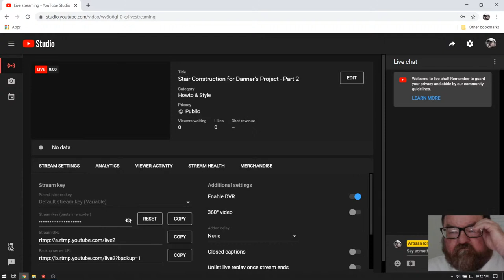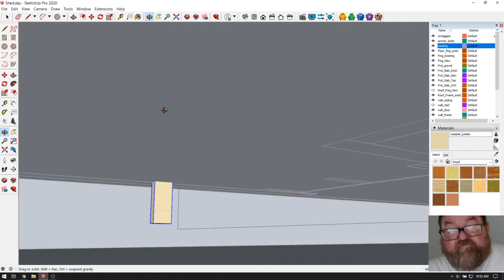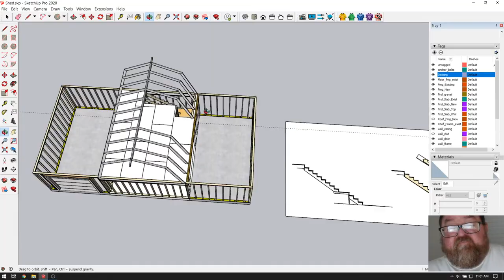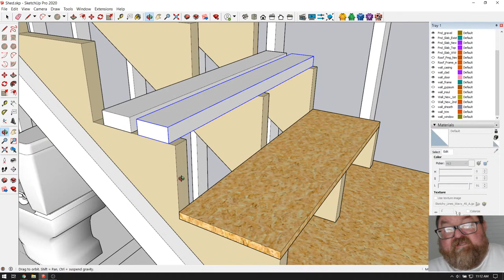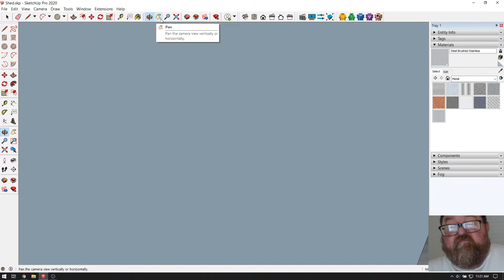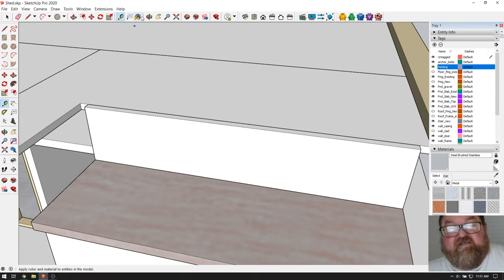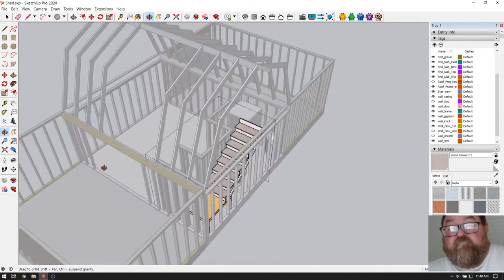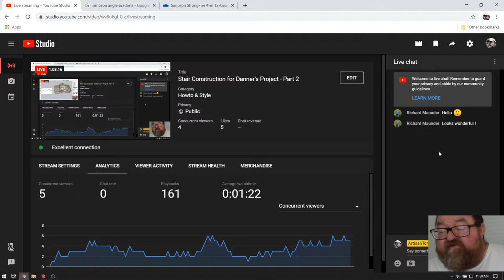Stair Construction for Danner's Project - Part 2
I am helping Danner with his shed renovation project. He and his dad, Ray are renovating it together.